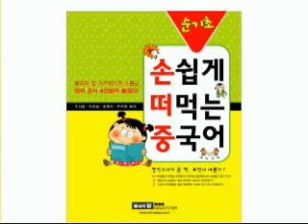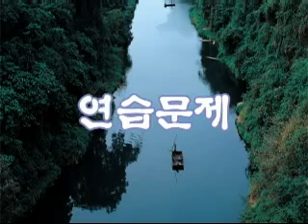손쉽게 떠먹는 중국어 순기초 - 제6과 가족이몇명이에요?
시사중국어사의 [손쉽게 떠먹는 중국어 순기초] 무료 동영상입니다.

『손쉽게 떠먹는 중국어』는 중국어를 처음 접하는 초보자들이 학습에서 겪게 되는 가려운 부분을 제대로 긁어줄 수 있는 교재입니다.
중국어가 어렵다는 선입견을 없애고 보다 즐겁고 재미있게 그리고 효과적으로 중국어를 배우게 하고 싶은 바램에서 이 책을 기획하였으며, 현직 중,고등학교에서 중국어를 가르치고 있는 교사들이 모여 현장에서 터득한 경험과 노하우를 바탕으로 철저한 연구 분석의 과정을 거쳐 본 교재를 출판하게 되었습니다.